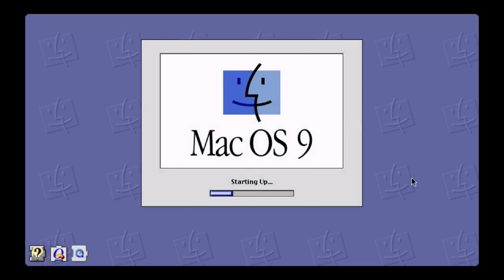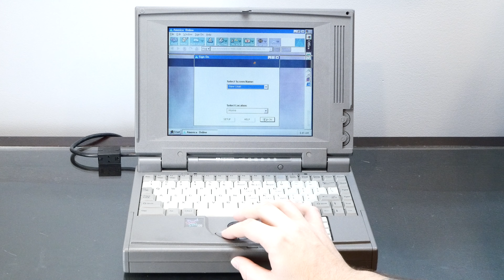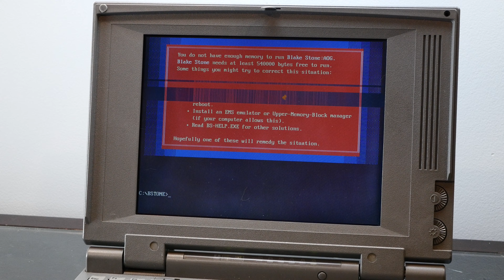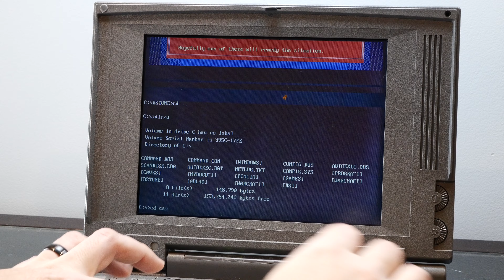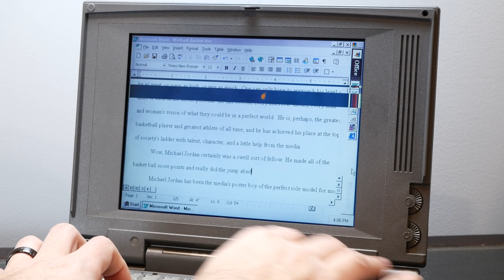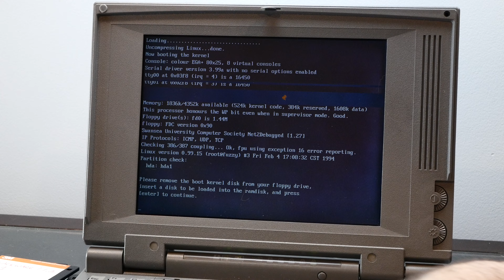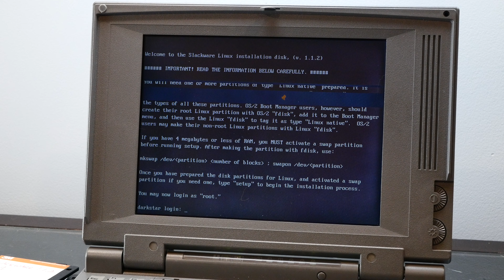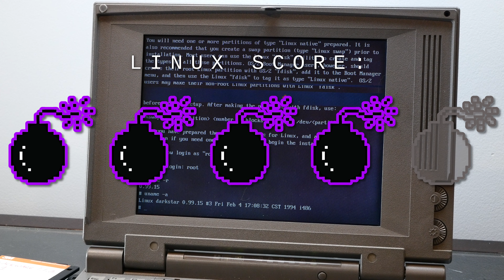The Hyperdata 486 was a Weird Laptop with a Number Pad in the Palmrest. Weird 90s Laptop Reviews #1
This Hyperdata 486 laptop from the early 90's is really weird, so let's review it! Why is there a number pad in the palm rest? Who thought that was a good idea?

This thing has a 486 66Mhz and 4 (yes FOUR) megs of RAM. What can you actually do with that? Well, we're going to run it through a few tests, and then we're going to see if it can Linux! I've got Slackware Linux 1.1.2 on ten floppy disks ready to go.

Today's tests:

💾 Screen - is this screen usable, or are my eyes going to explode?

💾 Sound - can I play some soothing tunes with this?

💾 Gaming - why else would I buy a laptop?

💾 Usability - can I do grown up work things with this?

💾 Linux - can we get Slackware 1.1.2 running on this thing?